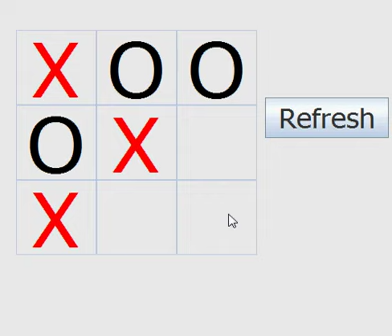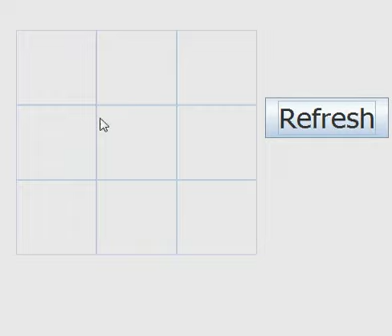Java : Tic-tac-toe game using Netbeans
The tic-tac-toe game.Very long program done using 'else if' only. in Netbeans.And its quite tough to defeat it.1 in 20 times you can defeat
UPDATE 16th May
This video is quite old and i have modified the code now,and its 100% Unbeatable. its almost impossible to win.

Extra Help for Newbies :
Put both these files in your Package namely XXX
Just rename the package name from
" package Simple_Games; " TO  '' package XXX; "